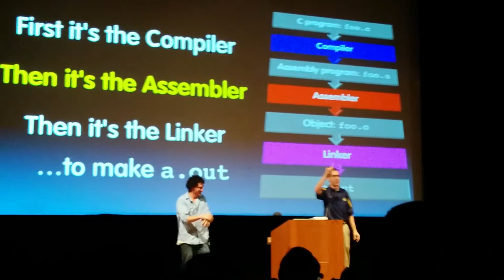CS61C Fa14 Dan & Miki give the class a song.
The last class in the semester where professor Garcia and Lustig give the the entire class a CS61C song in Wheeler auditorium, fall 2014.